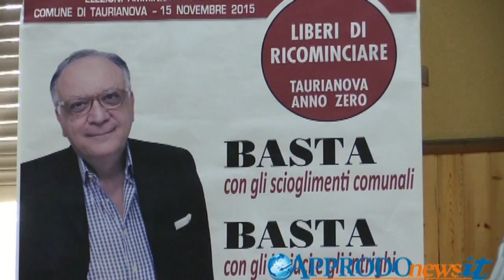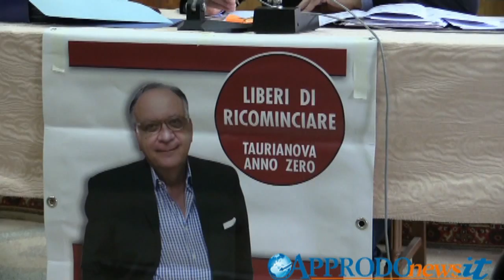Taurianova, i componenti di "A Testa Alta" querelano Gullace